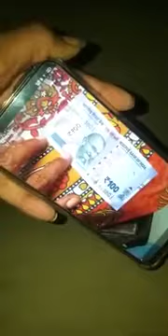Original black turmeric 7620493359